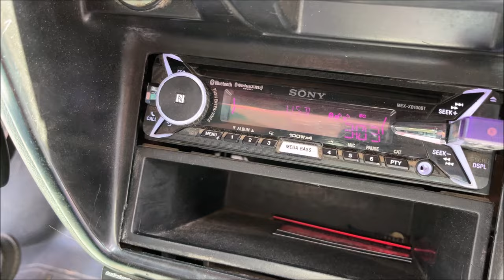Amplificador TARAMPS 8K con SUBS DS18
Camioneta presentada en el SOUND PARTY de Doctor Mora, Guanajuato.